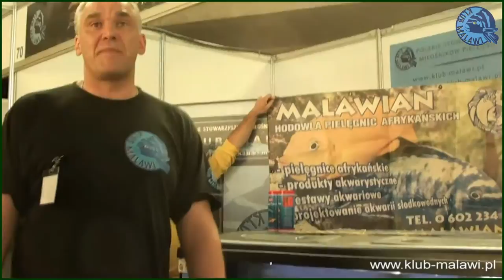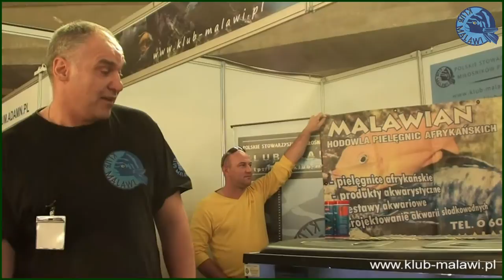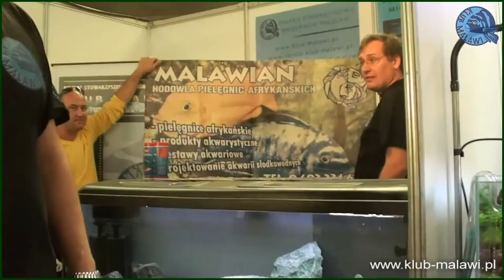375L - Zoobotanica 2014